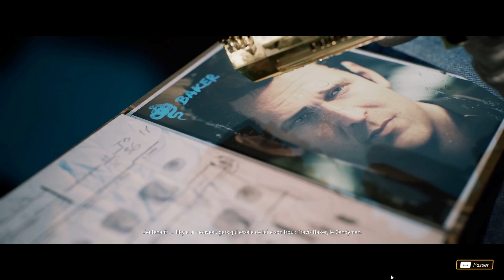Crime Boss: Rockay City FR: LA GUERRE DES GANGS! (Episode 2)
Nouel épisode sur Crime Boss: Rockay City pas de temps à perdre on lance les hostilités!
\/ Liens de la chaîne juste en dessous \/